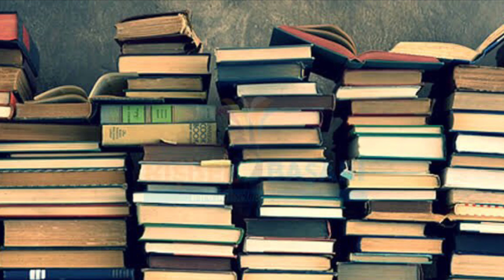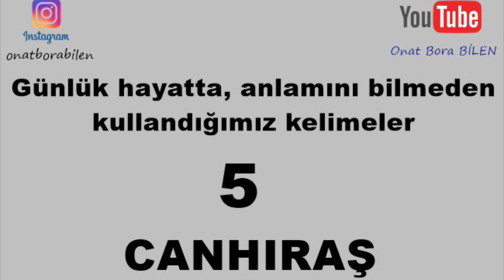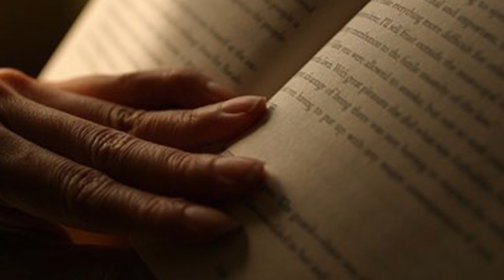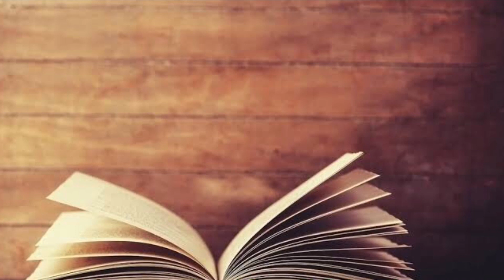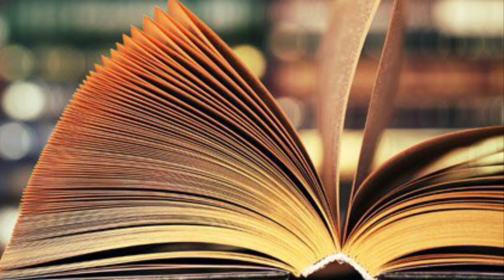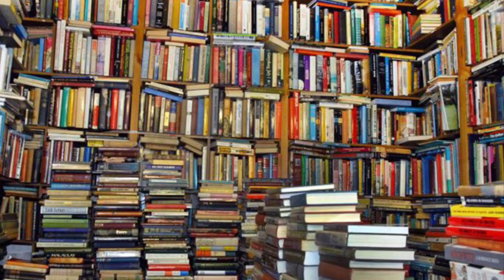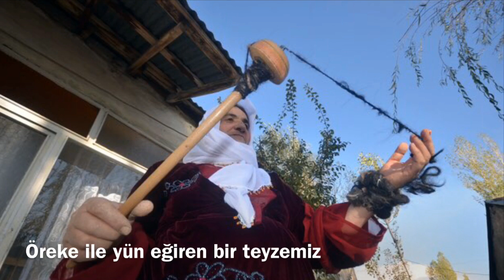Anlamını bilmeden kullandığımız 20 eski kelime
Günlük hayatımızda kulağa hoş geliyor, söylemesi zevkli diye belki de anlamını bilmeden kullandığımız çok fazla eski kelime var. Bu kelimeleri seçip, anlamlarını araştırarak anlatmaya çalıştım. Videoda bol bol kitap okuma ve kütüphaneyle ilgili resimler, fotoğraflar göreceksiniz. Çünkü; bilgi edinmenin, kelime haznemizi genişletmenin, öğrenmenin yolu, kitap okumaktan geçer